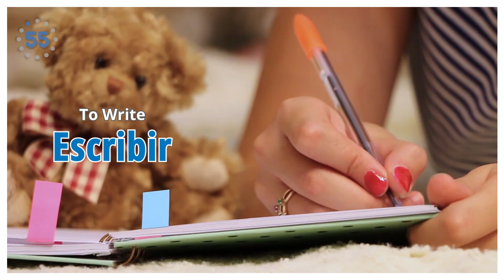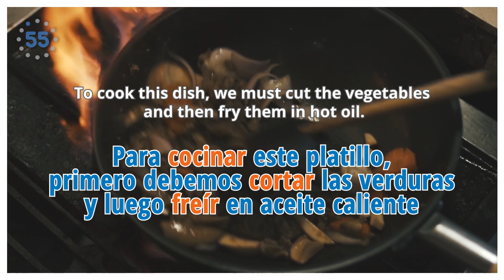The Essential Guide to INFINITIVE VERBS in Spanish!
Dive into the world of Spanish infinitive verbs and their many applications within the language, in this comprehensive guide by Spanish55 Ambassador Job. Explore why these verbs, in their purest form, are the backbone of the language. Unravel the intricacies of —AR, —ER, and —IR endings, and discover the subtle nuances that set them apart. This isn't just another grammar lesson; it's a journey into the soul of Spanish!

🎯 Book your FREE introductory consultation over Skype with a qualified Spanish coach

💬 Questions? Chat LIVE with a Spanish55 team member

♥️ FOLLOW Spanish55!

00:35 - Introduction
00:58 - The -ar, -er, -ir trio
01:19 - AR Verbs
01:33 - ER Verbs
01:41 - IR Verbs
02:00 - In context
02:16 - As commands
02:36 - With modal verb
02:53 - With progressive actions
03:11 - With verb phrases
04:01 - Recap